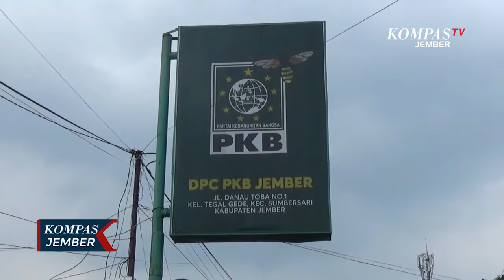Daftar Bacabup ke PKB, Gus Fawait: Izinkan Anak Santri Jadi Bupati Jember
JEMBER, KOMPAS. TV - Daftar Bakal Calon Bupati (Bacabup) ke PKB, Muhammad Fawait alias Gus Fawait meminta izin agar anak santri menjadi Bupati Jember.

Gus Fawait datang ke PKB Jember di Jalan Danau Toba, Kelurahan Tegal Gede, Kecamatan Sumbersari, didampingi pengurus DPC Gerindra Jember, serta relawan Laskar Shalawat Nusantara, 1 Mei 2024.